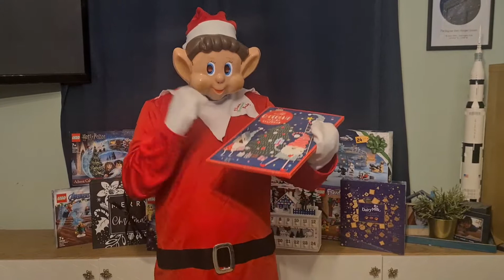Hetty's Elf on the Shelf Day 1 2021 ideas